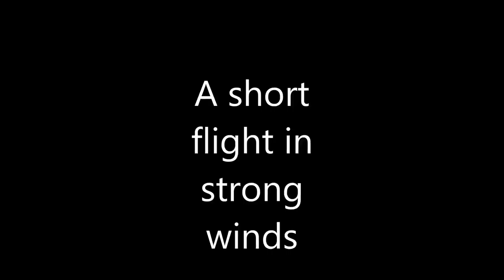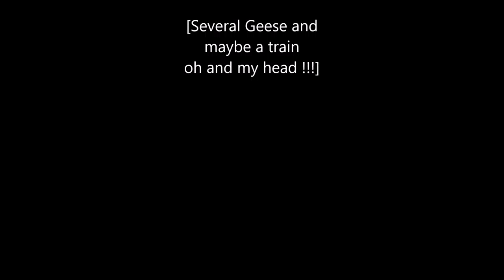Vale royal locks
This Video was shot in very strong wind and apart from glimpses of the prop guards from time to time the DJI Phantom Professional was great
for other video and pictures check out my face book page